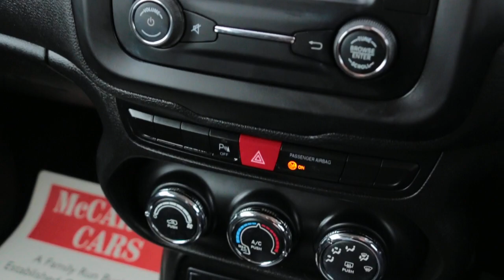EA17UBH Jeep Renegade Renegade My17 Longitude 1.6l E-torq 110hp 1.6 5dr Estate Manual Petrol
EA17UBH
Jeep Renegade Renegade My17 Longitude 1.6l E-torq 110hp 1.6 5dr Estate Manual Petrol